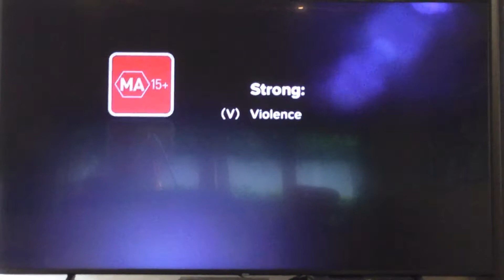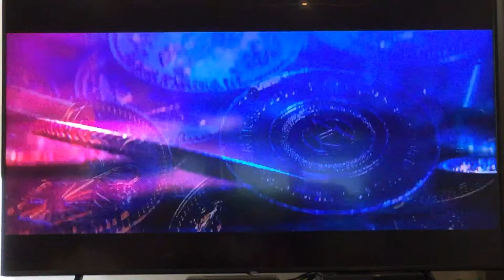John Wick 3 Parabellum Foxtel Movies Premiere Intro